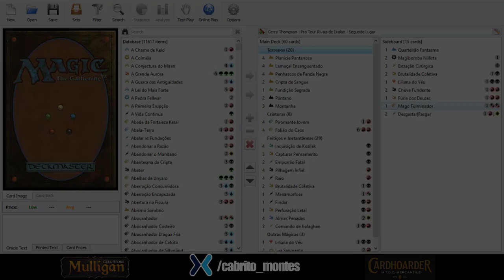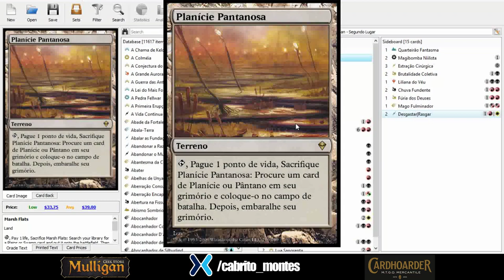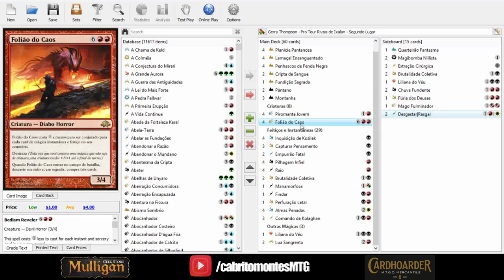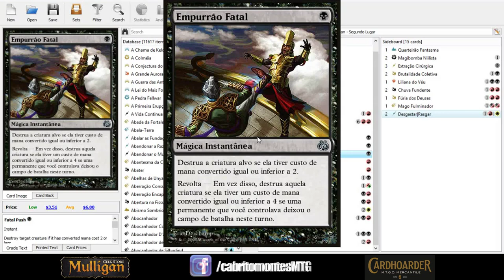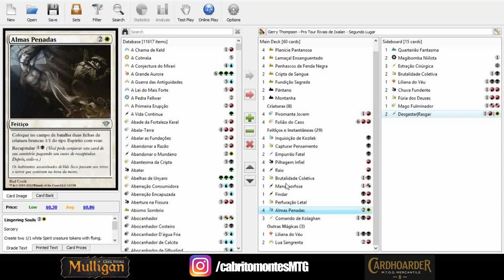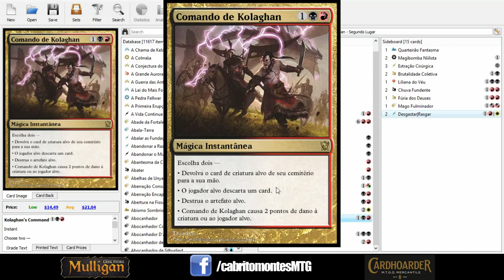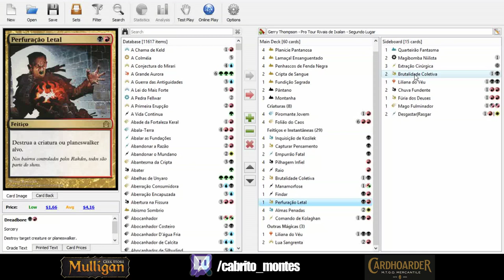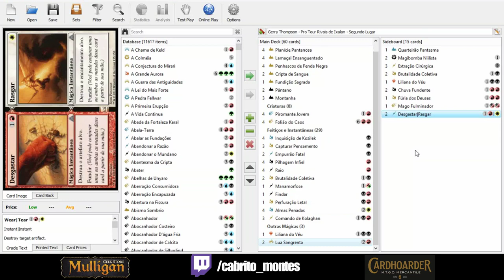Primer - Mardu Pyromancer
🎥 Neste vídeo, temos o primer e deck tech do Mardu Pyromancer!

📫 Aceito presentes! Envie para:
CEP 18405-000